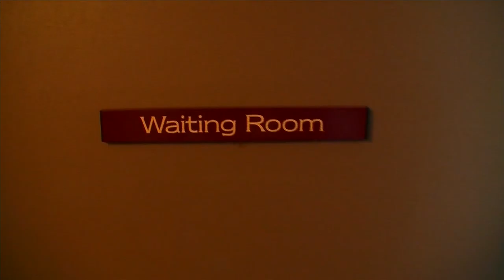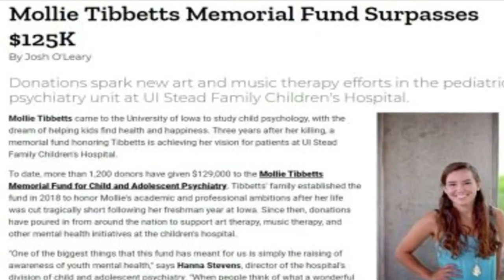Mollie Tibbetts memorial fund